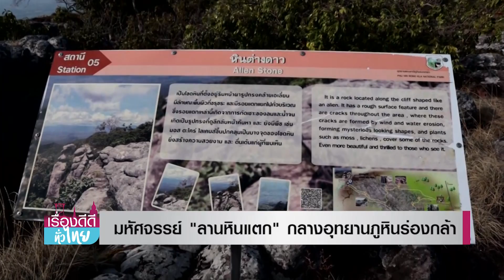มหัศจรรย์"ลานหินแตก" กลางอุทยานฯภูหินร่องกล้า| เรื่องดีดีทั่วไทย | 7-1-66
พาไปชม "มหัศจรรย์ของลานหินแตก"ความสวยงามที่ธรรมชาติรังสรรค์ขึ้น หากใครได้ไปเยือน ต่างพูดเป็นเสียงเดียวกันว่าเหมือนว่าหลุดออกไปนอกโลก